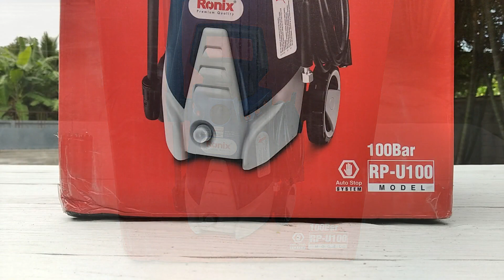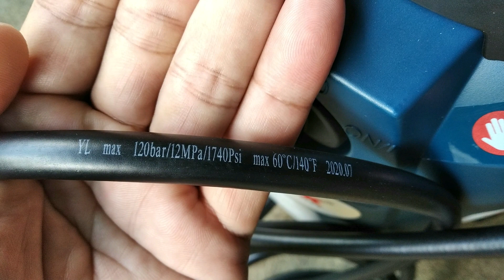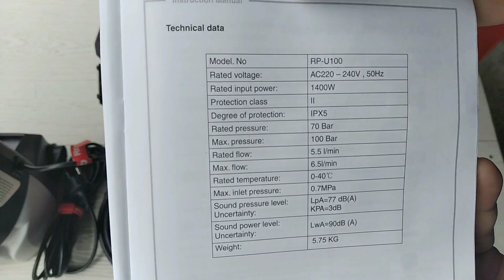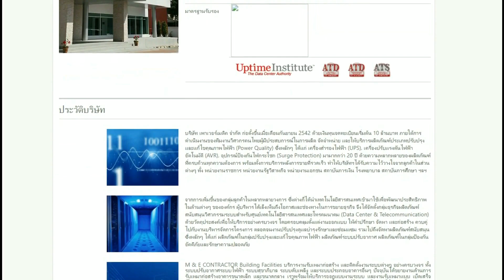รีวิว เครื่องฉีดน้ำแรงดันสูง Ronix RP-U100 มอเตอร์ทองแดงแท้ 1,400W 100 bar แรงดีหายห่วง!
รีวิว เครื่องฉีดน้ำแรงดันสูง Ronix RP-U100 แรงดันสูง 100 bar 1,400W มอเตอร์ทองแดงแท้ /เทคโนโลยีจากเยอร์มัน แบรนด์ที่ช่างตัวจริงไว้ใจ
     เป็นอีกหนึ่งตัวช่วยในการทำความสะอาด งานรวดเร็ว และเบาแรงมาก เหมาะกับการใช้งานในครัวเรือน และโรงงานอุตสาหกรรม
# แบรนด์ที่ช่างตัวจริงไว้ใจ
# เทคโนโลยีจากเยอรมันนีพร้อมเปลี่ยนคุณให้เป็นช่างมืออาชีพ
# สินค้ารับประกัน1ปี ทั่วประเทศ โดยบริษัทเพาเวอร์เมติค จำกัด ตัวแทนจำหน่ายอย่างเป็นทางการ
สนใจเครื่องฉีดน้ำแรงดันสูง Ronix RP-U100 ดูตามลิงค์ของร้านค้าได้เลยครับ